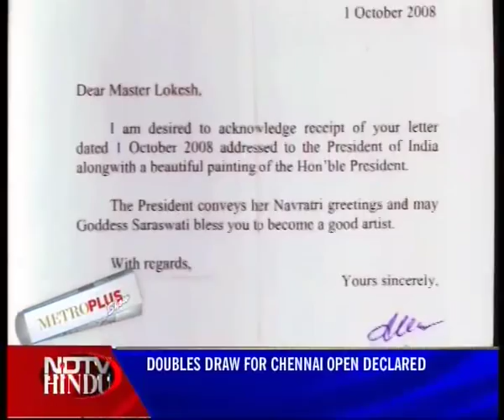METROPLUS SHOW - EPISODE 45 2 (3) - RAMA SURESH (PERSONALITY) - NDTV HINDU